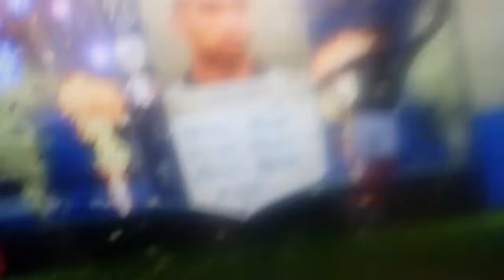J'ai packer Henry sur FIFA 18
J'ai pack Henry sur fut World cup dans un pack une icône